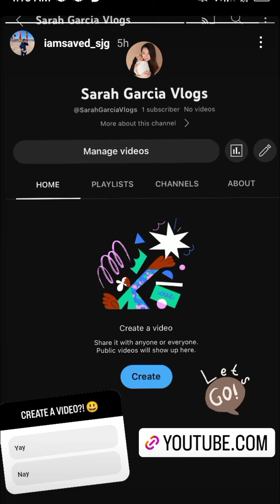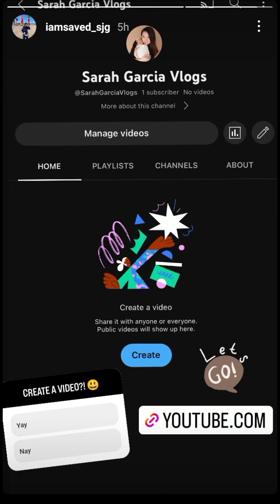LAUNCHING NG YT CHANNEL NI MAMI P. TRENDING